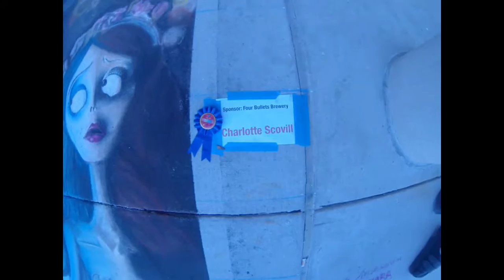Richardson Ricochet16 Art Festival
WINNER!
Chalk Festival!  This year there were categories and competition.  The Theme was Tim Burton.

Here's More about Ricochet 16!

Help AIR (Arts Incubator of Richardson) kick off the 2nd annual Ricochet citywide arts event. Ticket includes rustic bites from Ford's Kitchen Catering, cash bar featuring beer from Four Bullets Brewery and wine. Music by Pocketbook. Guests can also shop the vendor booths throughout the Mercantile. Ricochet16 is underwritten by Galatyn Commons. Major sponsors include Haystack Burgers & Barley, Alamo Drafthouse Cinema-Richardson, Richardson Living magazine, Richardson Mercantile, Four Bullets Brewery, Ford's Kitchen Catering, Archie's Guitars, David Nethery, and Lamborghini Dallas.